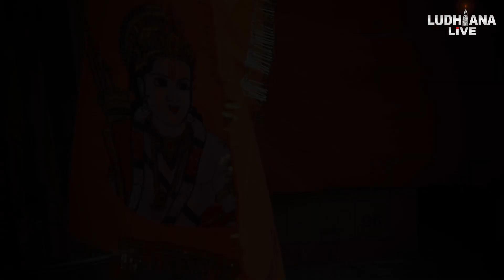ਲੁਧਿਆਣਾ ਸ਼ਹਿਰ ਰੰਗਿਆ ਭਗਵਾਨ ਸ੍ਰੀ ਰਾਮ ਦੇ ਰੰਗ ਵਿੱਚ